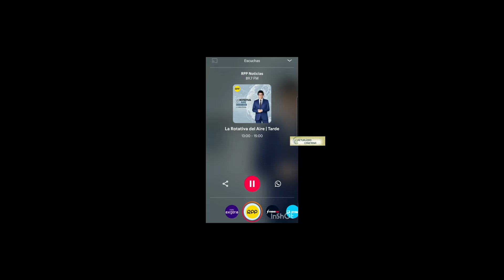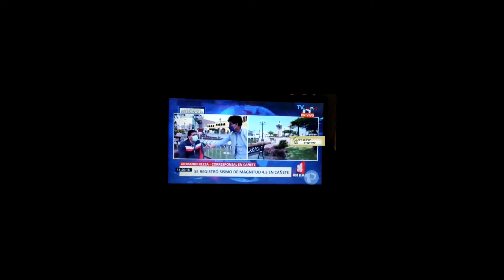UN SISMO DE MAGNITUD 4.3 SE SINTIÓ EN LIMA ESTA TARDE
De acuerdo con el Instituto Geofísico del Perú (IGP), el sismo se registró a las 12:07 de la tarde de este lunes. El epicentro estuvo ubicado a 28 kilómetros al suroeste de Chilca, Cañete y tuvo una profundidad de 50 kilómetros.

“LEE MÁS Y MIRA LOS VIDEOS EN ACTUALIDAD CAÑETANA “

Comunícate con nosotros al 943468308; y, Escúchanos en “Al Rojo Vivo” de lunes a viernes de 9 a.m. a 11 a.m. por los 107.1 de ACTIVA RADIO en Cañete y por el siguiente enlace